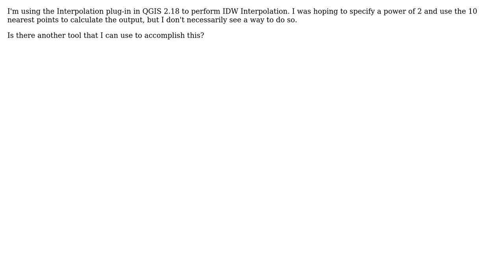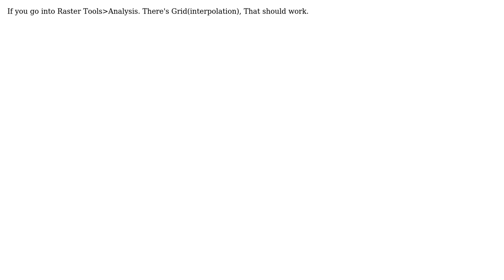GIS: IDW Interpolation in QGIS (2 Solutions!!)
GIS: IDW Interpolation in QGIS

With thanks & praise to God, and with thanks to the many people who have made this project possible! | Content (except music & images) licensed under CC BY-SA | Music | Images & others | With thanks to user PolyGeo user NorthLand user Jen user anup and the Stack Exchange Network Trademarks are property of their respective owners. You are responsible for your own actions.